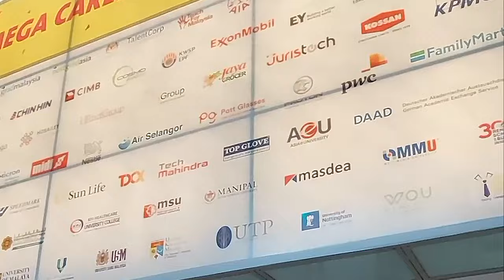Mega Careers & Study Fair 16th Edition Trailer | 24 & 25 September 2022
📢 Hey students and graduates! The Mega Careers & Study Fair 2022 is back again! We're bringing to you our largest career and study fair LIVE at KLCC!

Get a chance to interact in person with the participating employers and universities from various industries! Explore their available internships, study programmes or job positions. No more searching high and low on the web for answers, you can clear any doubts you have by enquiring the employers and universities face to face!

🕒 11am - 6pm
🌍 Hall 5, KL Convention Centre
or visit gradmalaysia.com